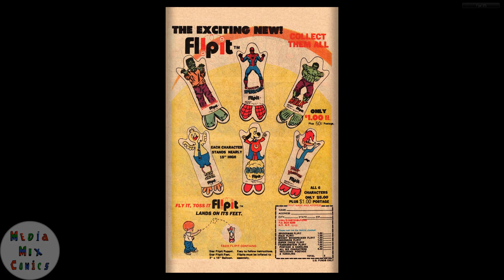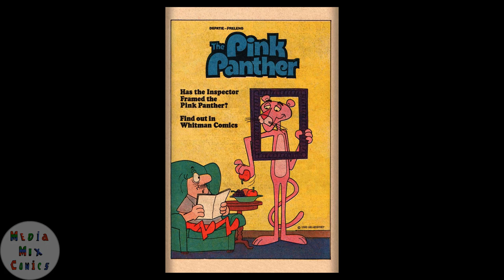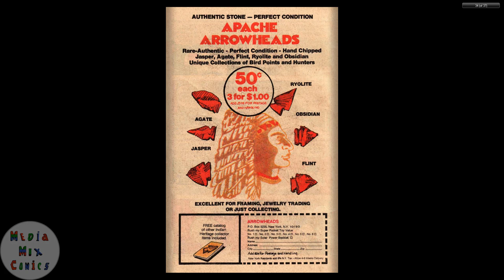Gold Key Tweety and Sylvester #108